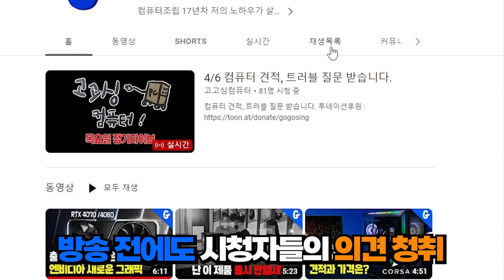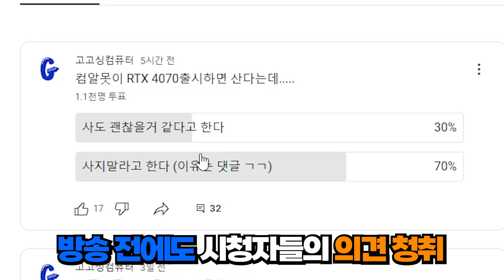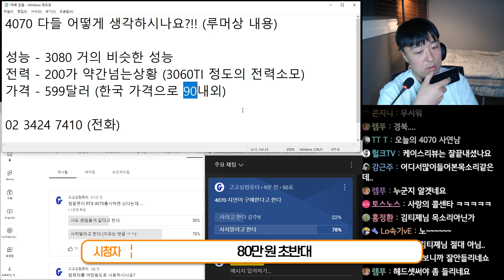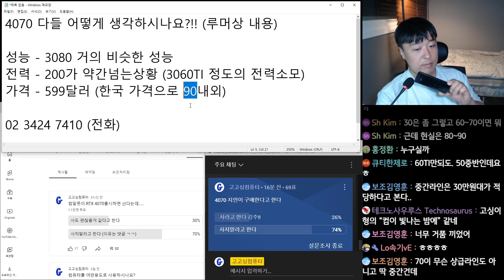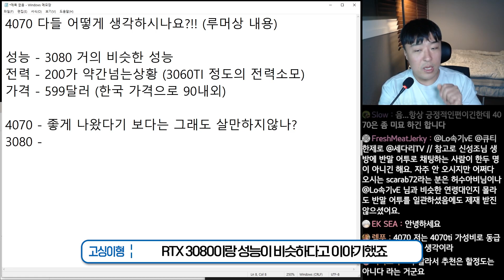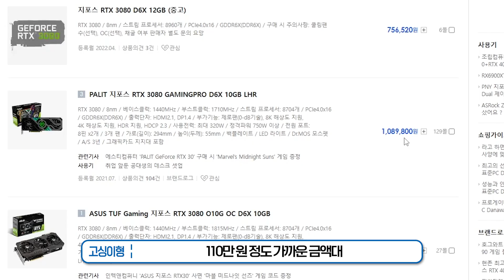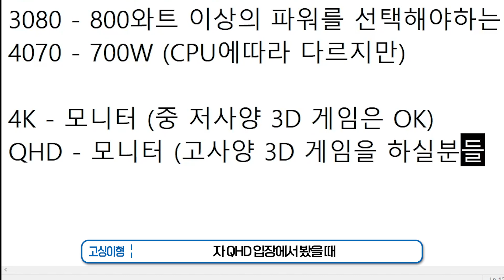RTX4070 가격 성능 이정도면 살만한가요? 구독자에게 물어봤습니다.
(내컴맞 : 컴퓨터의 견적을 맞춰드리는 사연을 받습니다.) RTX4070 가격 성능 루머상 밝혀진상황에서 구독자분들에게 물어봤습니다. 과연 몇분이나 사려고 하셧을까요?

0:00 RTX4070 가격, 성능 봤을때 살만한가요?
1:10 RTX4070 대한 생각은?
4:12 RTX 4070 고싱이형의 생각
6:22 RTX4070 CPU 조합은?
6:52 아웃트로